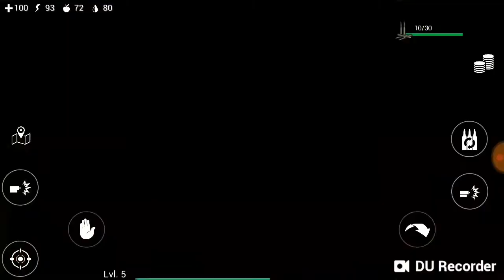Ocean is home gameplay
Download the mod from android one.com
I am using Du screem recorder